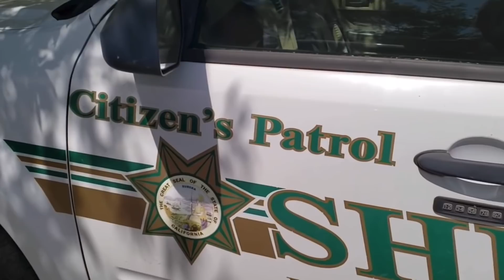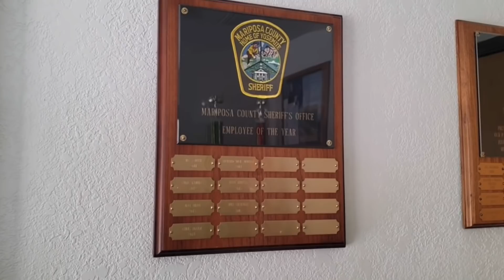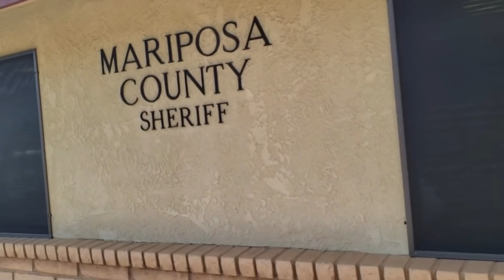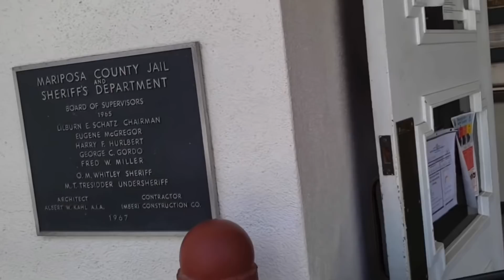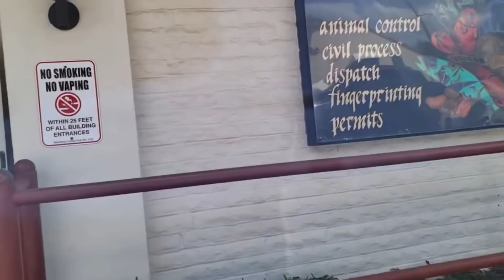🔵🔴Mariposa County Sheriff’s￼ gets exposed by Tulare county Cop Watch